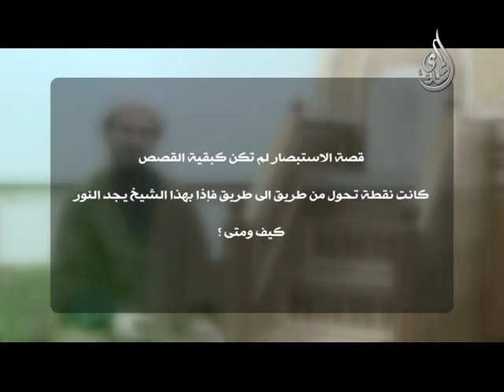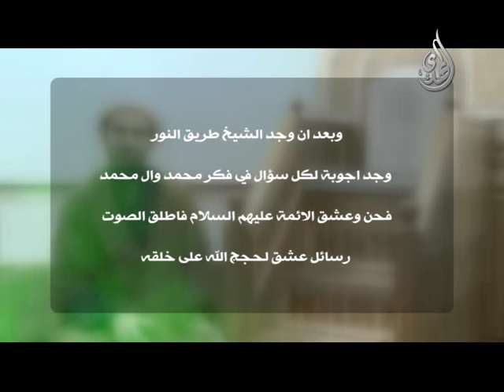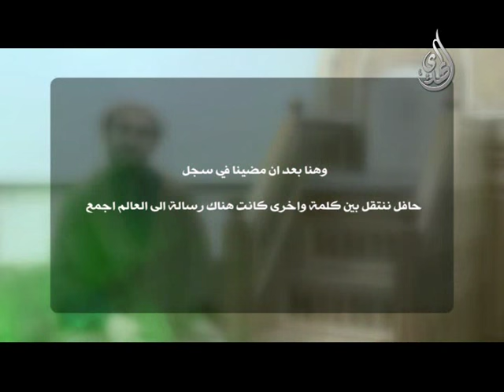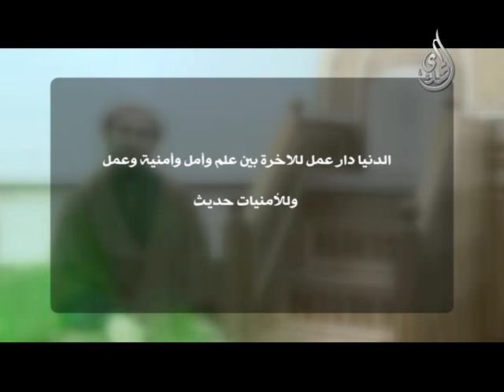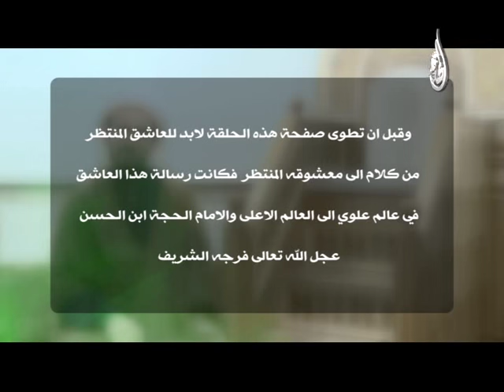نقطة - من قصص المستبصرين (1)